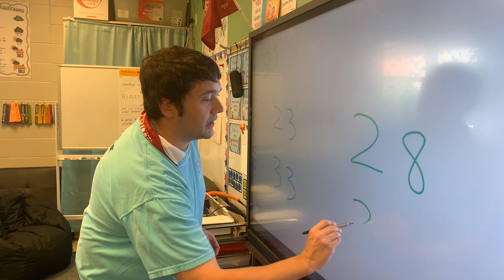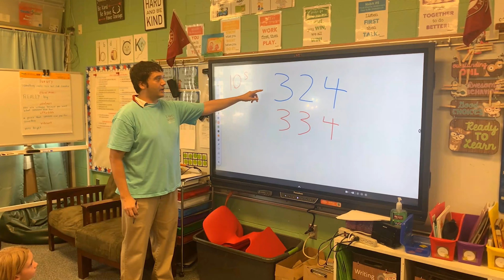Elberta Elementary's Mr. D is a Golden Apple winner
Nick Dagostino at Elberta Elementary is this week's Golden Apple Award winner